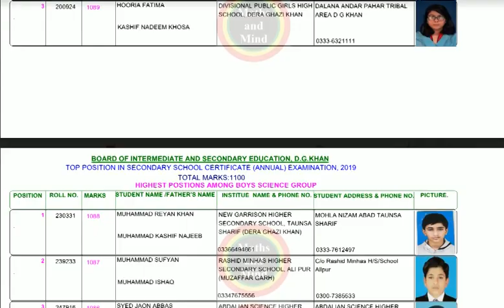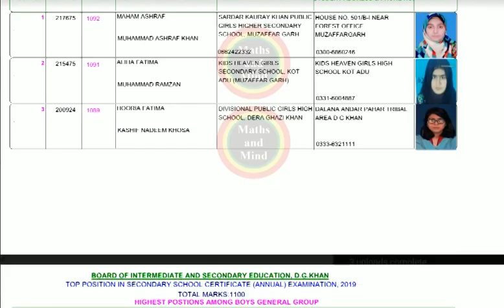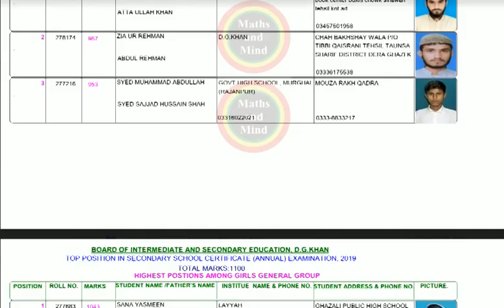Bise DG Khan board Matric position holders list 2019|Matric result 2019 DG Khan Board#MathsandMind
Bise DG Khan board Matric position holders list 2019|Matric result 2019 DG Khan Board

10th Class Result 2019 , Matric Result 2019
karachi board result 2019 for class 9th and 10th 2019